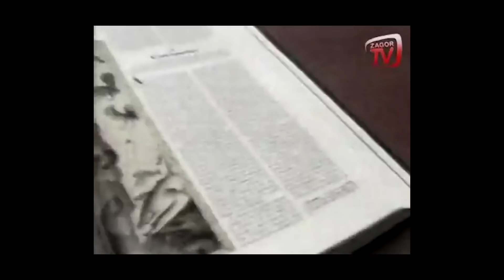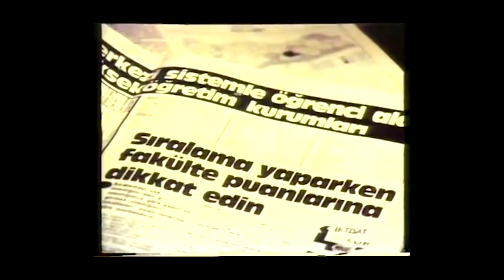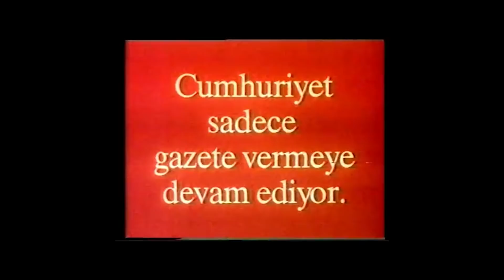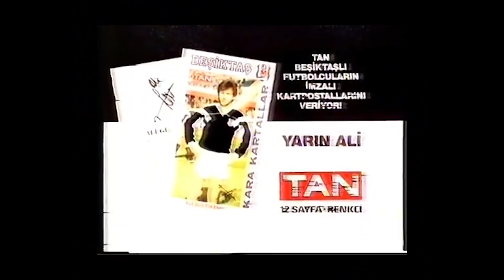Kupon Savaşları ve Kartondan Naim Süleymanoğlu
90'ların gazete rekabetinin en yoğun olduğu dönemde, her gazete kupon aracılığı ile ürün verme telaşındaydı ve masum başlayan hediyeler, bu işin yasaklanmasına kadar vardı. Videoda o dönemi örnekleri ile anlatıyorum.